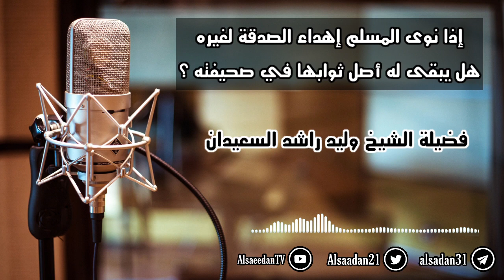إذا نوى المسلم إهداء الصدقة لغيره، هل يبقى له أصل ثوابها في صحيفته ..؟